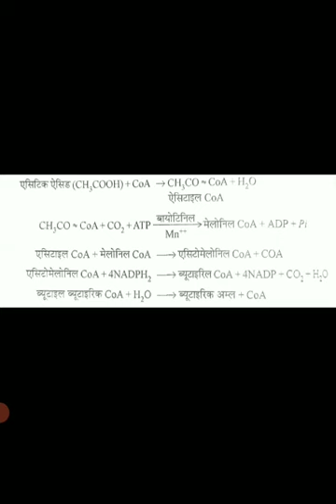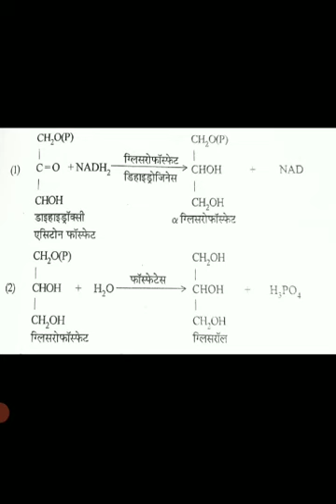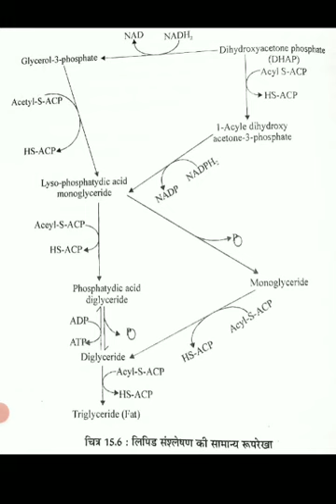Synthesis of Lipids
Video from Rajbala